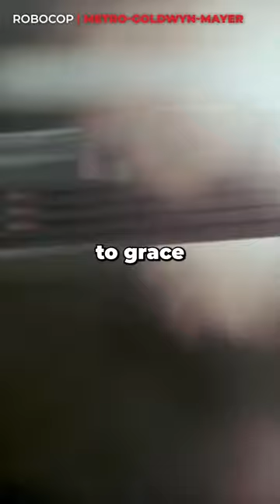Peter Weller Almost Wasn't Robocop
Believe it or not, the iconic Peter Weller almost walked away from Robocop because of some serious frustrations.